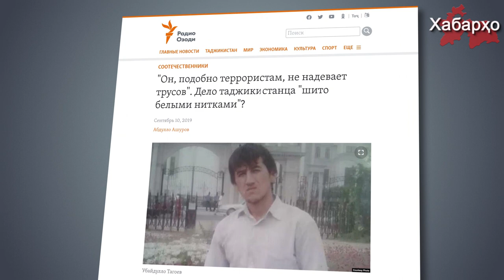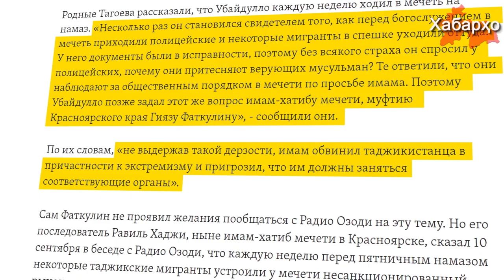Таджикистанец отбывает срок в России из за показаний муфтия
Родные 29-летнего осужденного в России таджикистанца Убайдулло Тагоева пытаются доказать сфабрикованность уголовного дело в отношении молодого человека.